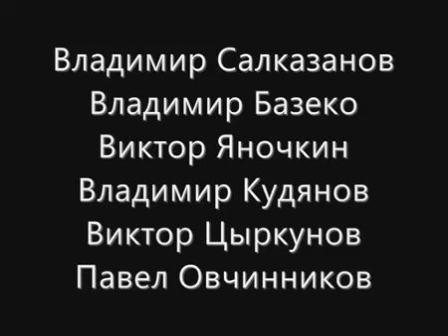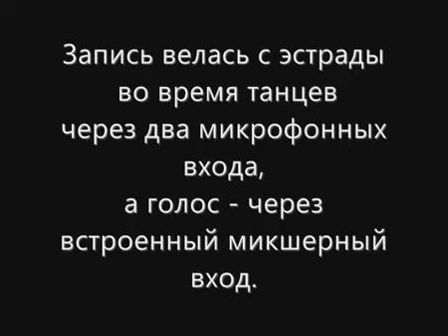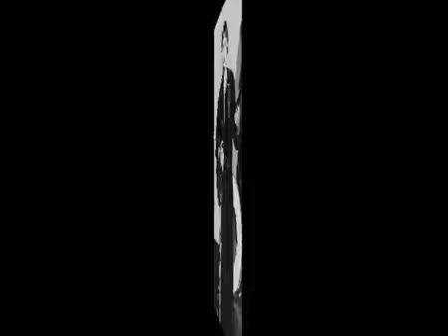Лабухи. Часть 8 (витебские любительские ВИА)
владимир кудянов